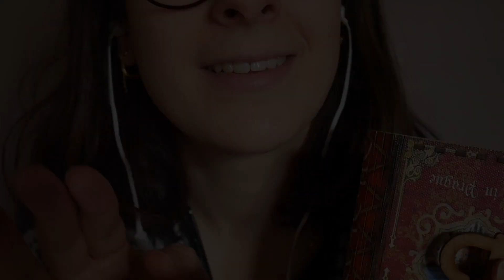TRIGGERS｜Pour s’endormir rapidement 🥱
Bonjour tout le monde, aujourd’hui je vous retrouve pour une vidéo pleine de douceur et de délicatesse. 😊 C’est vraiment pas toujours facile de garder un rythme lent pour détendre comme il se doit, mais aujourd’hui, j’ai fait l’effort de bien prendre le temps et je dois dire que ça m’a détendu également ! 😅 J’espère qu’elle vous détendra autant que moi.

Voici a liste des déclencheurs utilisés :
0:00 - intro
2:00 - pinceau
6:13 - petits tampons alphabet
13:18 - sachet plastique
19:24 - tirelire en bois